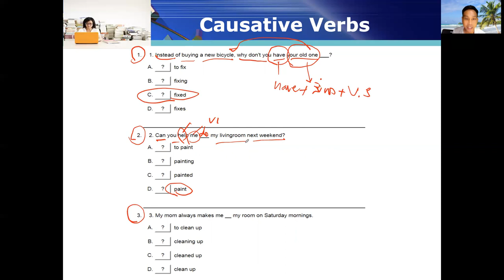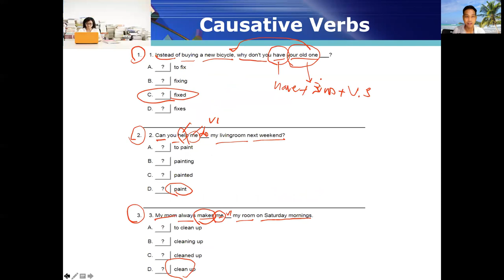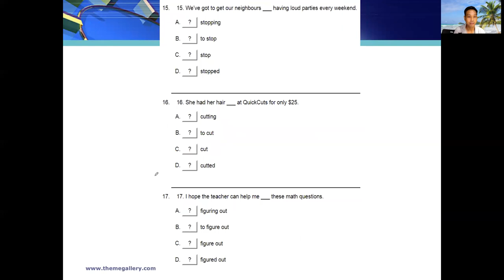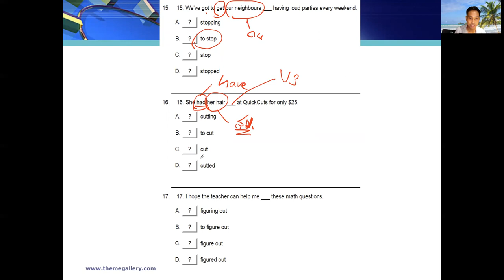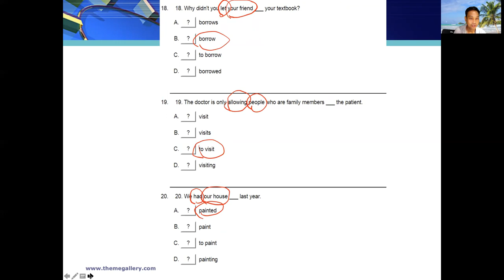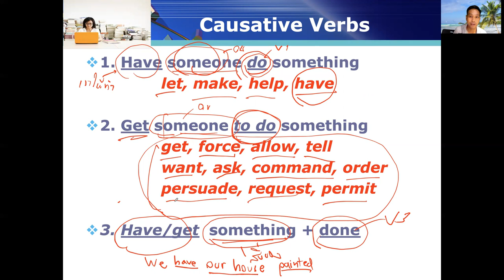EBC230 Unit 6 Essential grammar ( Causative Verbs)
Line:napoltutor